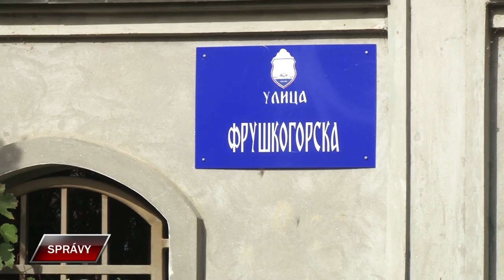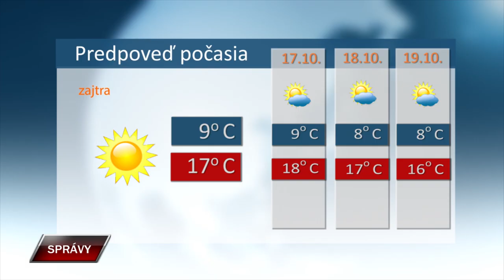SPRAVY 15 10 2024